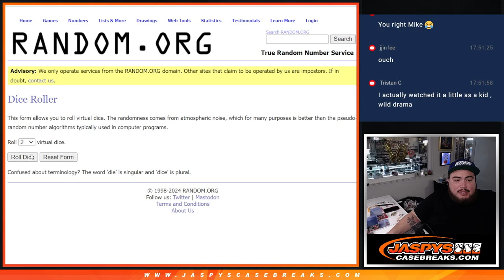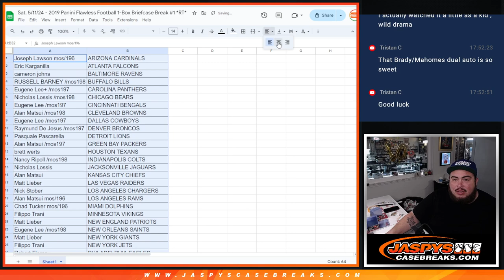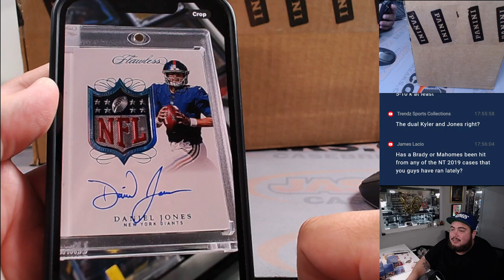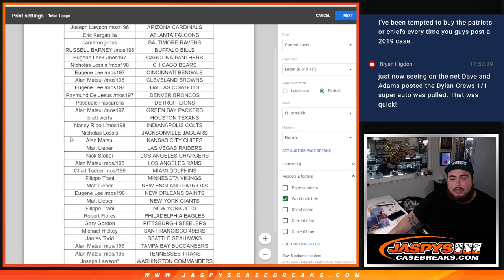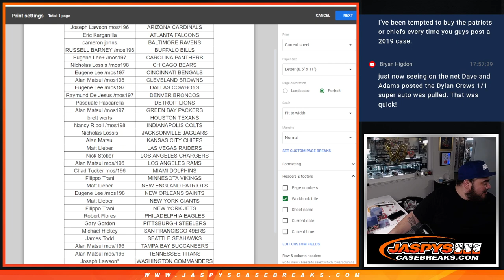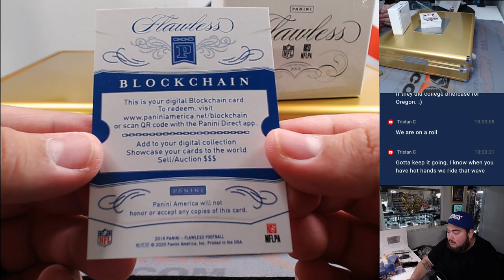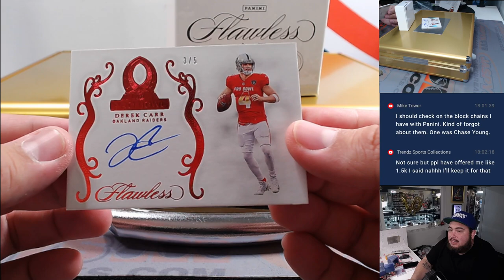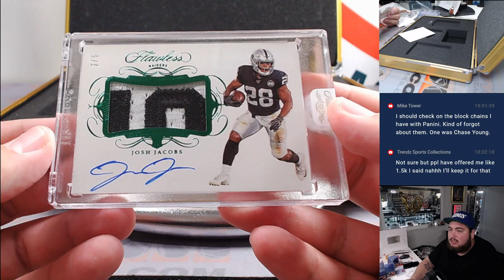Sat. 5/11/24 - 2019 Panini Flawless Football 1-Box Briefcase Break #1 *RT*